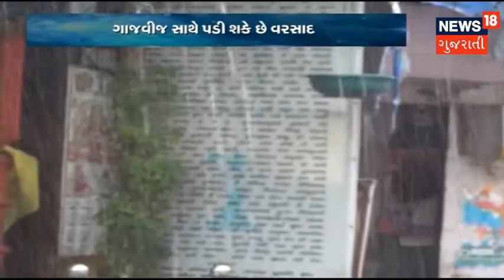Heavy rain lashes in entire Gujarat | News18 Gujarati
Heavy rain lashes in entire Gujarat.